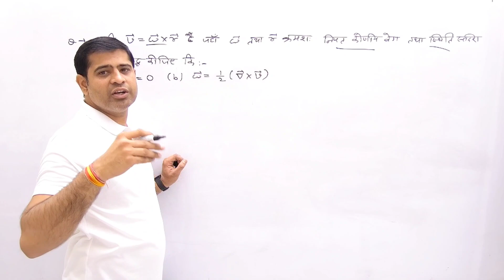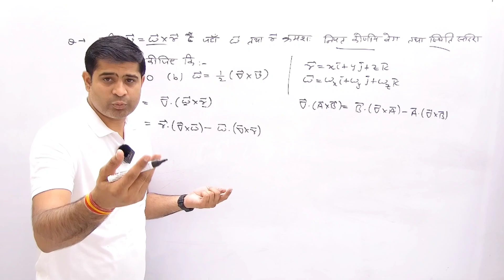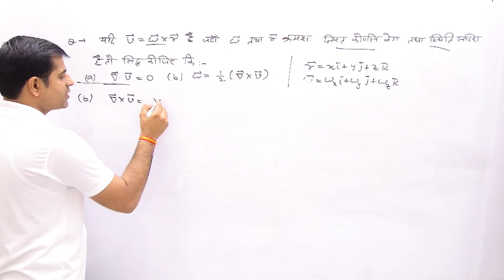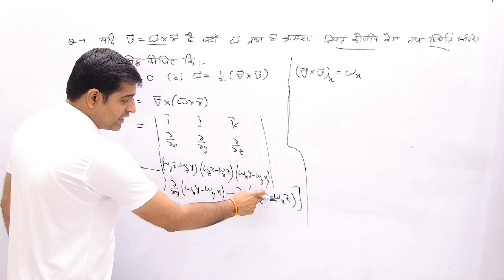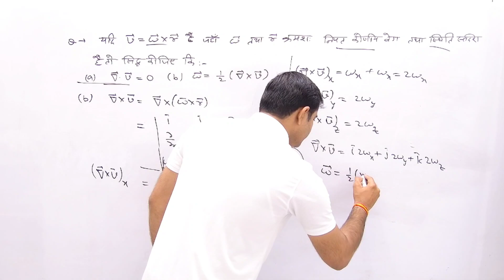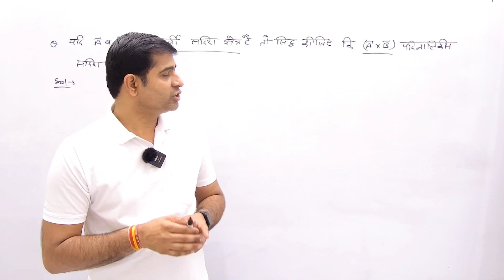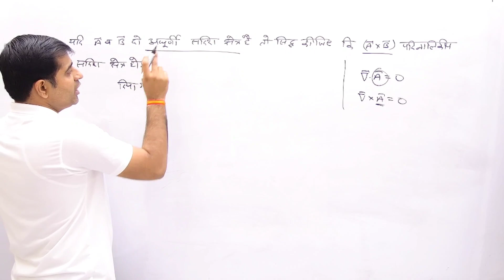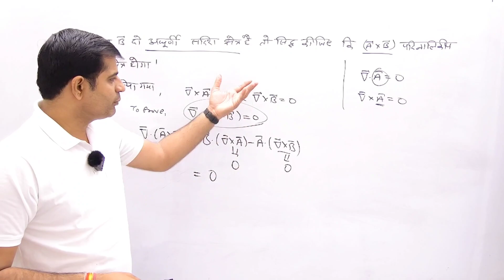Numerical practices -05(Gradient, Divergence &Curl)